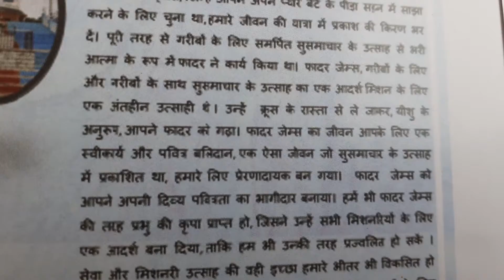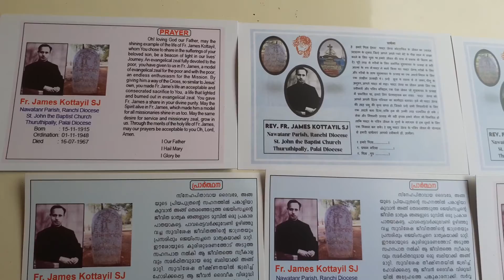Martyr fr James Kottayil S.J Nawatnr parish Ranchi ( prayers Malayal,English, Hindi)